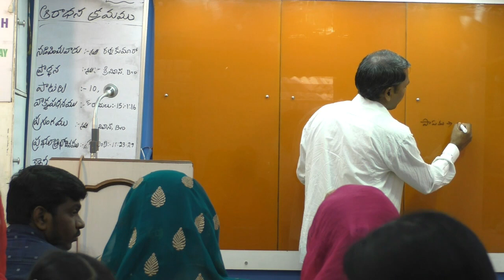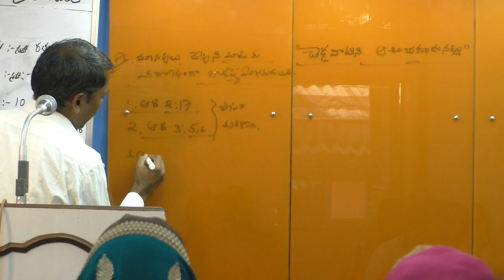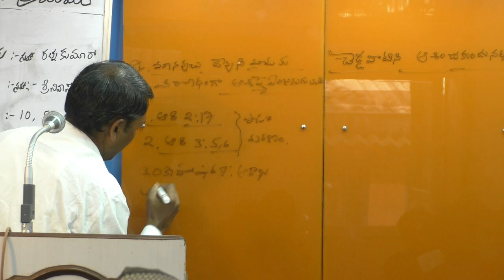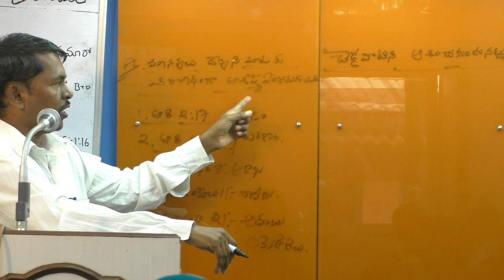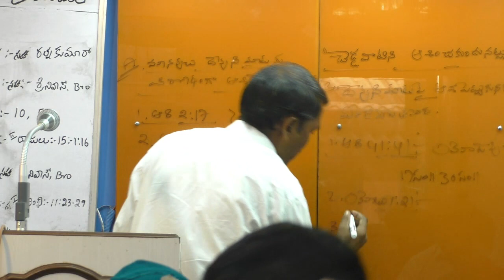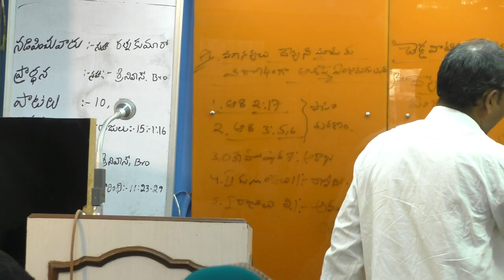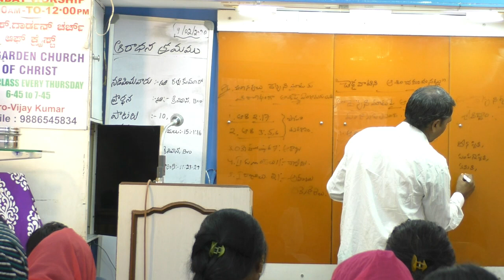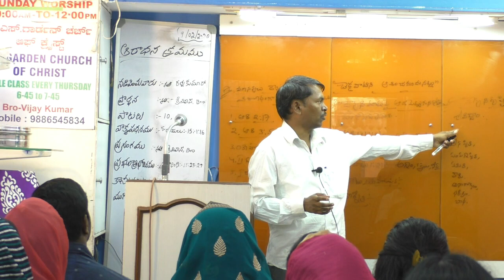V S Garden Church Of Christ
అంశము:చెడ్డ వాటిని ఆశించకుండునట్లు